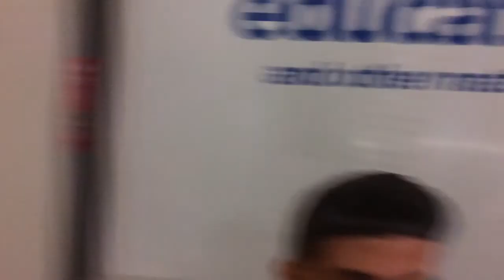SMRT Trains CCL Alstom Metropolis C830 [812] arriving Serangoon (➡️ Dhoby Ghaut)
10 March 2018. When will arriving be C830C. Anyway, it's C830 812 arriving NE12/CC13 Serangoon for NS24/NE6/CC1 Dhoby Ghaut